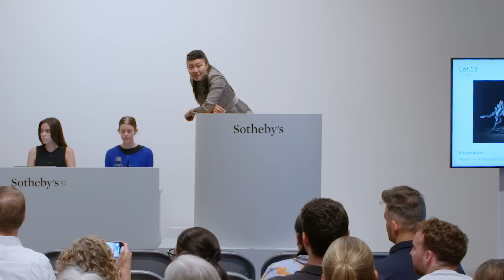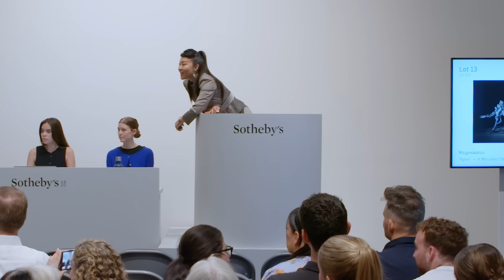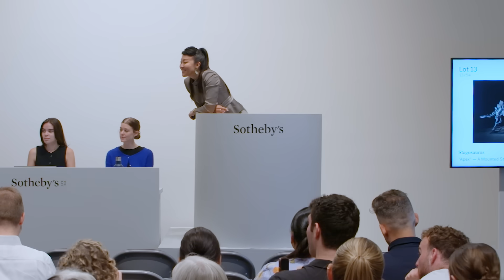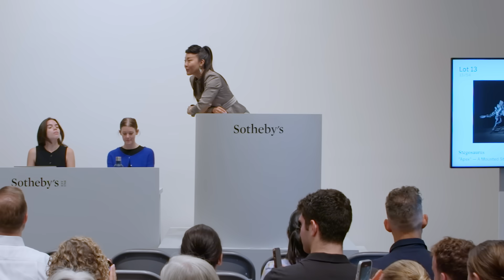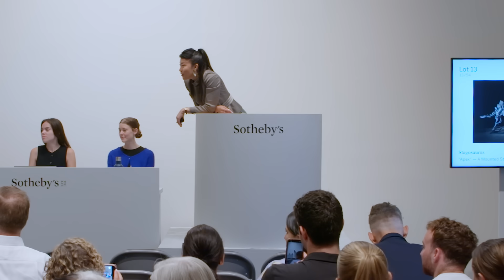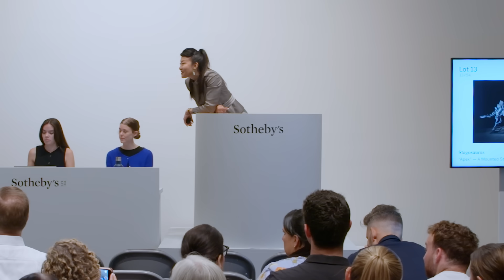Historic Bidding Battle for Stegosaurus Fossil Sets New Auction Record at $44.6 Million | Sotheby’s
The finest Stegosaurus to appear at auction, “Apex,” made history today selling for $44.6 million at Sotheby’s New York, becoming the most valuable fossil ever sold at auction, exceeding its pre-sale low estimate over 11 times.

Selling to applause after a bidding battle lasting over 15 minutes, “Apex” was chased by seven bidders on the phone to the final record-breaking price, more than 11 times its low estimate. The fossil follows a long tradition of unique and important dinosaurs offered at Sotheby’s, surpassing “Sue,” the first-ever dinosaur to be sold at auction, who achieved $8.2 million in 1997.

In 2022, commercial paleontologist Jason Cooper discovered “Apex” at his property in the aptly named Dinosaur, Colorado. Nose to tail, it measures 11 feet tall and 27 feet long.

Sotheby's specialist Cassandra Hatton collaborated closely with Cooper from the day of discovery to document the entire process, from excavation to restoration, preparation, and mounting, ensuring that the specimen was handled with the highest standards and transparency, preserving important contextual information, such as fossilized skin impressions, and three ossicles (throat armor), which were sold together with “Apex” today.

This is the first time an auction house has been involved with a specimen of this kind throughout the whole process.